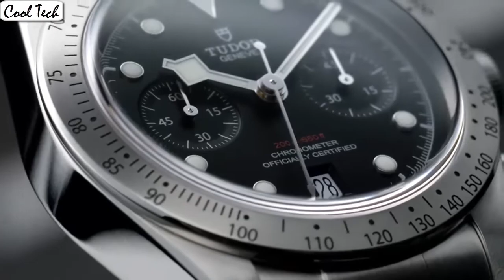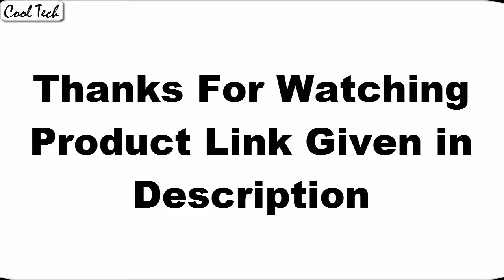Top 5 Best Tutor Watches For Men Buy 2020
10.Tudor Heritage 79250BM

09.Tudor Heritage 79230N-BKSS

08.Tudor Pelagos 25600TB-BLRS

07.Tudor 70330B-95740

UK:
06.Tudor T20550N30STH39

UK:
05.Tudor Heritage Black Bay 79230B

04.Tudor Tiger mens Watch T79260

UK:
03.Tudor Heritage Gold 79733N

02.Tudor 9411/0

UK:
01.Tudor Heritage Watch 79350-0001